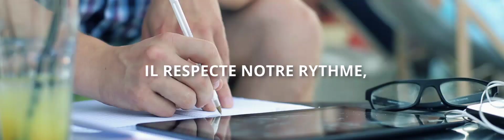Le Projet Voltaire : service en ligne d'entraînement personnalisé en orthographe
Le Projet Voltaire : un outil à l’efficacité prouvée et reconnue

Lancé en 2008 par la société Woonoz, le Projet Voltaire est un service en ligne de remise à niveau personnalisée en orthographe. Créé en collaboration avec un comité d’experts en orthographe (piloté par Bruno Dewaele, champion du monde d’orthographe), il permet d’acquérir les bons automatismes dans le domaine des règles fondamentales de l’orthographe et de la grammaire. Le Projet Voltaire, c’est :
- un outil qui s’adapte avec une précision chirurgicale au niveau et au rythme d’acquisition de chacun ;
- une mémorisation rapide et durable, grâce à la technologie innovante de l’Ancrage Mémoriel® ;
- une mise en œuvre simple et rapide (rien à installer sur l’ordinateur) ;
- des outils de suivi détaillé des progrès de chacun ;
- un engagement fort pour l’accessibilité du service aux dyslexiques, aux sourds, aux malvoyants et aux non-voyants.

Le Projet Voltaire compte aujourd’hui plus de 3 millions d’utilisateurs, dont 1 000 établissements d’enseignement,  700 entreprises et des particuliers de tous âges.